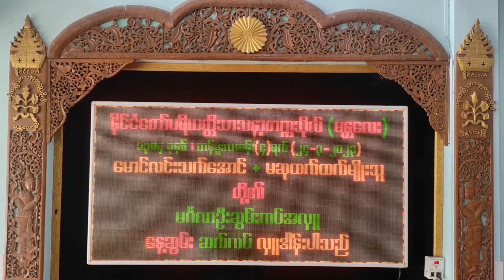မင်္ဂလာရှိစေသော် တရားတော်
ဒေါက်တာဘဒ္ဒန္တ​ကေသရ